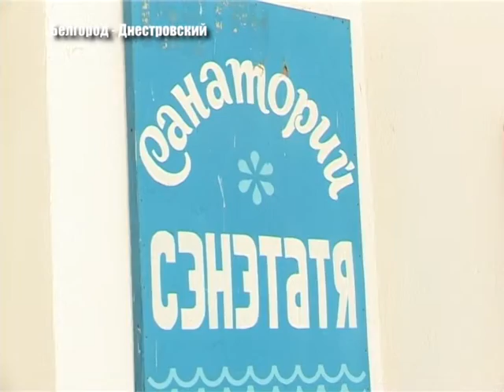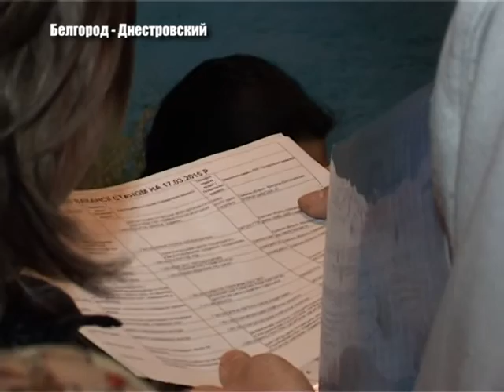Вынужденые переселенцы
Пока вынужденные переселенцы находятся на территории Белгород- Днестровского и района, рабочая группа продолжает проводить заседания и помогать беженцам. Городские чиновники сталкиваются с проблемами беженцев, рассматривают  пожелания и просьбы, поступившие на горячую линию. О чем на это раз говорили- расскажет Татьяна Карпенко